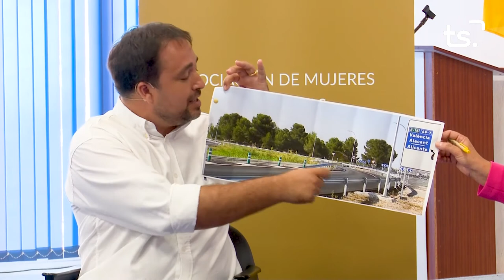EL ANALISIS 2021 06 30